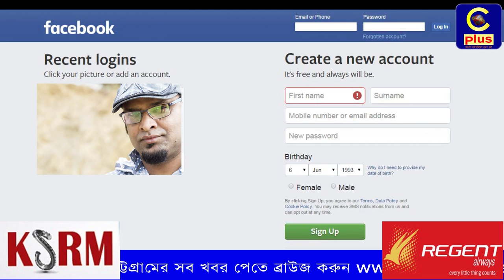কণ্ঠশিল্পী আসিফ আকবরের জামিন আবেদন নামঞ্জুর, জেল হাজতে প্রেরণ